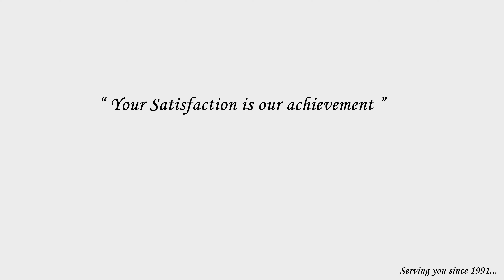Interior Design of a Residence at Padsari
Floor Area = 1500 Sq.ft
Architectural Planning & 3D Visualization : Ar. Muskan Bhakta
Structural Design : Er. Avinash Bhakta